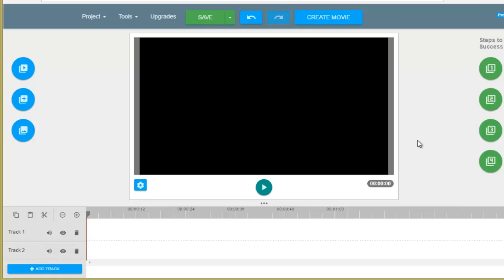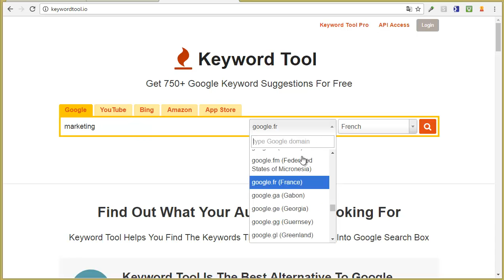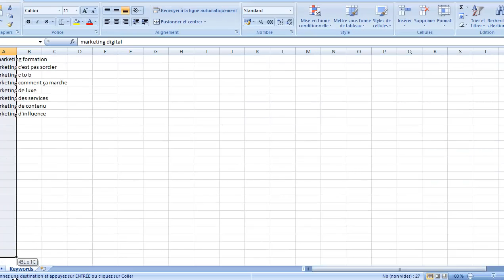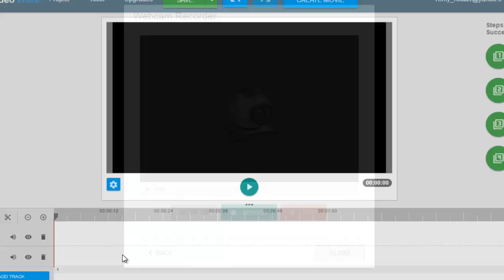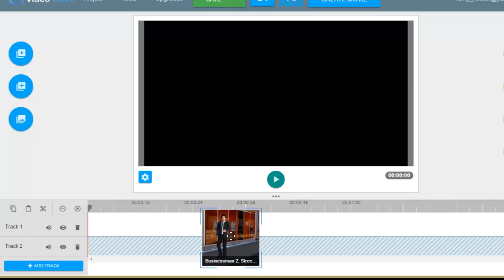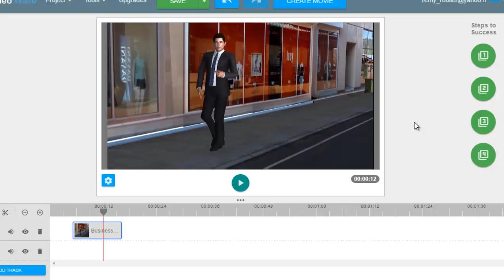Obtenez Des TONNES De Mots-Clés Gagnants SANS KeywordPlanner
Cette vidéo vous montre comment vous pouvez obtenir des tonnes de mots-clés en 2 clics de souris, qui vous assurent d'être en Première page de GOOGLE et YOUTUBE, Sans utiliser l'outil KeywordPlanner de Google Adwords.

La technique consiste à utiliser un site alternatif qui vous génère des centaines de mots-clés instantanément à partir du mot-clé que vous lui entrez.

Ensuite, il vous suffit de copier-coller les mots-clés que vous avez choisis les plus pertinents selon votre thématique et de les coller vers l'outil magique révélé ICI.

Il vous donne instantanément les chances pour chaque mot-clé de figurer ou non en première page de Google, là où vous vous galériez pendant des jours pour le déterminer.

Bref, cette petite merveille vous donne un avantage incroyable sur la concurrence, et vous fait gagner un temps fou.